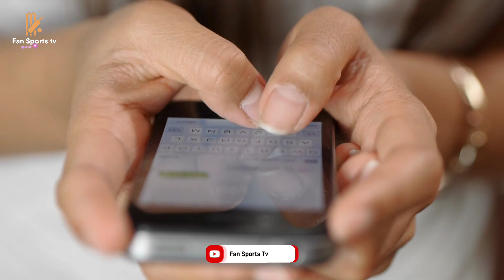ওমাই গড! সাকিবের কথায় ২ ব্যাটসম্যান ৯ অলরাউন্ডার নিয়ে, ভয়ংকর একাদশ ঘোষণা করলো বাংলাদেশ । Ban vs Afg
ওমাই গড! আফগানিস্তানের বিপক্ষে ২ ব্যাটসম্যান ৯ অলরাউন্ডার নিয়ে ভয়ংকর একাদশ ঘোষণা করলো বাংলাদেশ । Ban vs Afg Odi